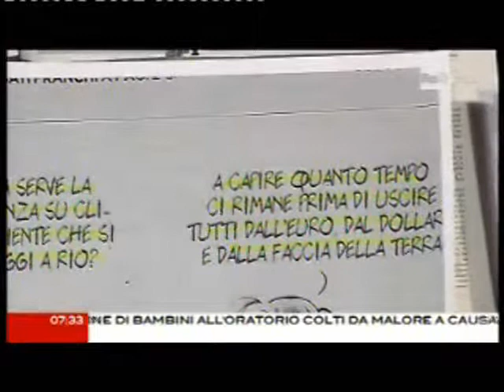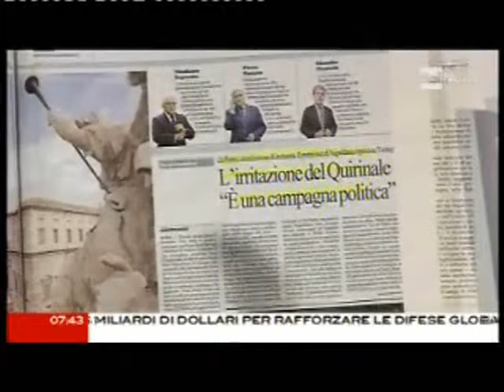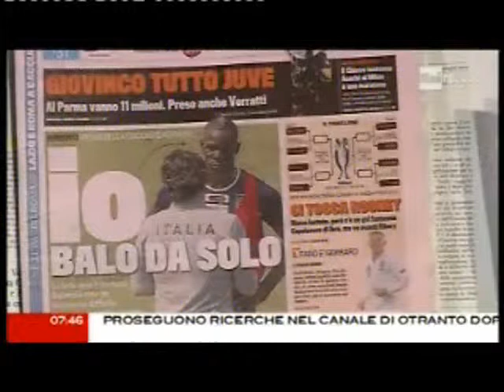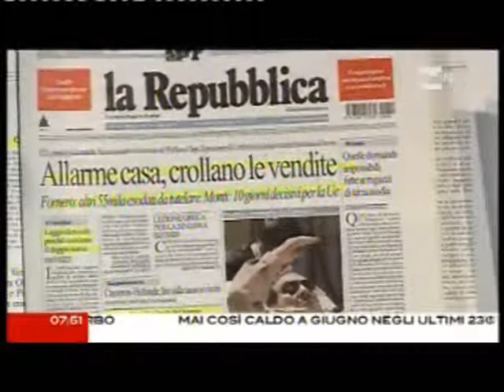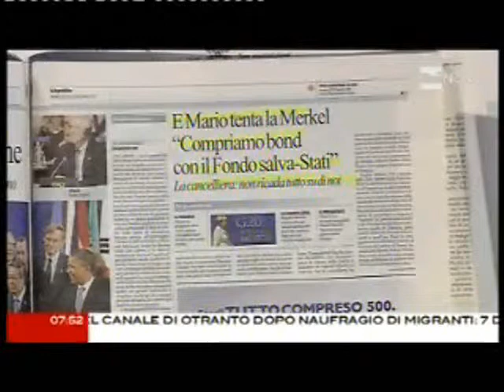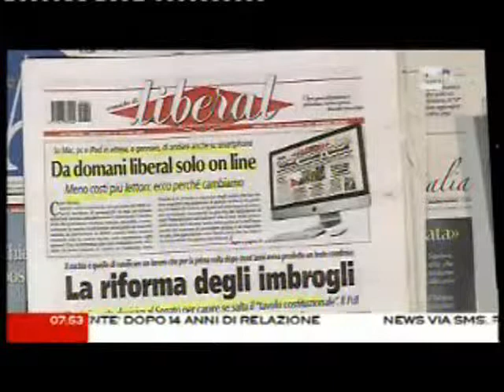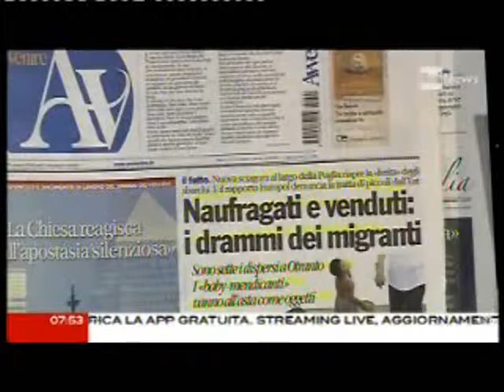Corradino Mineo con CaterpillarAM 20 giugno 2012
IL SOGNO DI BENEDETTA DEL 20 GIUGNO
Questa notte ho fatto un sogno. La serata è caldissima, e sono davanti al computer tra tazze di caffè sporche, sommersa di fogli e foglietti. Devo rifare l'esame di maturità, si è misteriosamente cancellato dal mio curriculum! C'ho un'ansia, ma un'ansia neanche fossi uno sherpa che deve prepararsi al [...]